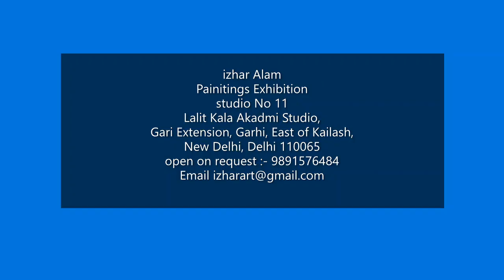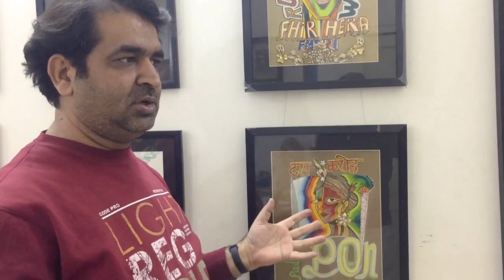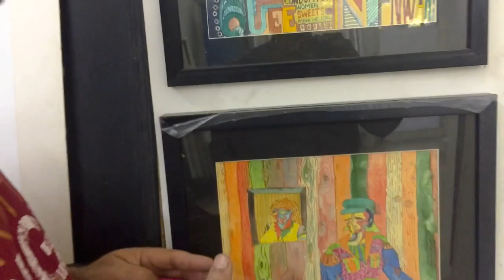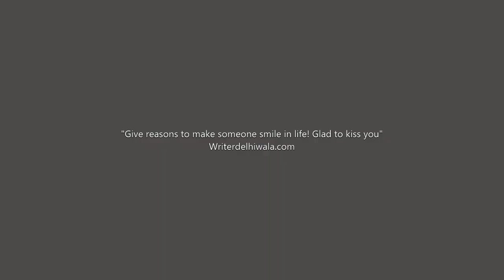MUKHLIS RANG | Izhar Alam | Indian Artist | Garhi Studio Delhi | Jamia Millia Islamia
* MUKHLIS means True or Honest in Urdu.

I finish my painting from the beginning to the end in Studio Number 11 in Izhar Alam Garhi Delhi, I write my thoughts on canvas, the subject is subjected to bend and put all his strength to make people happy on his life.
I have been working in art field for 30 years and have worked on many subjects for international exhibition. Camped Symposiums have done webinars and seminars. There are more than 100 group and solo exhibitions in India and have done the same art camp. Dubai, Nepal, Japan, USA, France, Portugal, Italy, Russia. Delhi Mumbai Madras Chandigarh has exhibition in Calcutta Odisha, Goa, Amritsar, Lucknow. In many parts of the country, along with hotels, murals of gorment have also been made.
Actually, I have done my painting and installation using these items such as music, light, canvas, color. The sculptures are done in mix media. With this I also grieve to write, as I see in my painting, I let the audience fall in my writing on writerdelhiwala.com.

मैं इज़हार आलम गढ़ी दिल्ली में स्टूडियो नम्बर 11 में अपनी पेंटिंग को शुरू से लेकर अंत तक पूरी करता हूँ कैनवास पर अपने विचार लिखता हूँ सब्जेक्ट होता हैं बेंड वाला उनकी जिंदगी पर लोगो को ख़ुशी देने के लिए अपनी पूरी ताकत लगा देते हैं.
में ३० सालो से आर्ट फिल्ड में काम कर रहा हूँ कई सब्जेक्टो पर वर्क किया हैं इंटरनेशनल exhibition की हैं. कैंप किये सिम्पोजियम किये हैं सेमिनार वेबनार किये हैं. इंडिया में 100 से ऊपर ग्रुप और सोलो exhibition की हैं और वही आर्ट कैंप किये हैं. दुबई, नेपाल, जापान, अमेरिका, फ्रांस, पुर्तगाल, इटली, रशिया। दिल्ली मुंबई मद्रास चंडीगड़ कलकत्ता ओडिशा, गोवा, अम्रतसर, लखनऊ में exhibition की हैं।  देश के कई हिस्सों में होटलो के साथ साथ  गोरमेंट के म्यूरलस भी बोहोत बनाये है.
असल में, मैं म्यूजिक, लाइट, कैनवास, रंग इन वस्तुओ का प्रयोग करते हुए अपनी पेंटिंग व इन्स्टॉलेशन की हैं. सकल्पचर मिक्स मीडिया में किये हैं।  इसके साथ मुझे लिखने का भी शोक हैं जैसा मेरी पेंटिंग में दिखाई देता वैसे ही में अपनी राइटिंग में दर्शकों को पड़ने को देता हूँ writerdelhiwala.com पर।